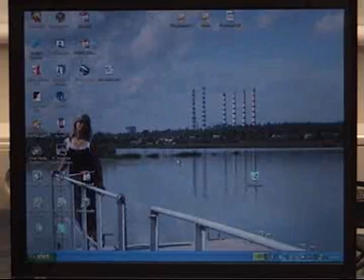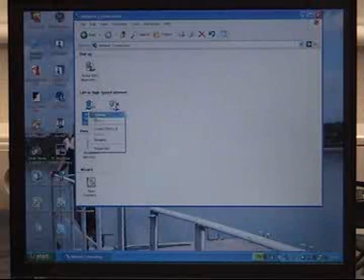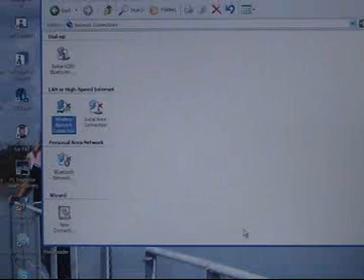Digitark: Kuidas arvutiga WiFi-internetiühendust luua?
- videoõpetus sellest, kuidas sülearvutiga WiFi-internetivõrk üles leida ja sellega ühendust saada.